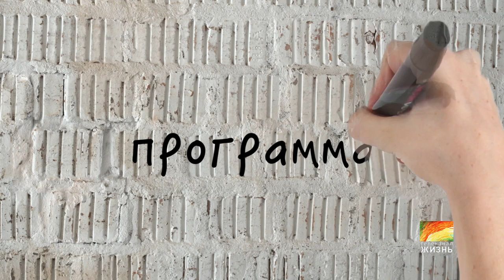Причины рака, виды рака и новые методы лечения.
Константин Титов - доктор медицинских наук, профессор, заведующий онкологическим отделением МКНЦ им. А.С. Логинова - рассказывает об основных причинах возникновения разных видов рака, а также о современных и перспективных методах лечения и предотвращения рака.
Автор и ведущая - Ольга Ушакова, лауреат Всероссийской премии "Будем жить!" за вклад в борьбу с раком, кандидат в мастера спорта и чемпион мира по пауэрлифтингу.
Режиссер - Андрей Холенко.
Продюсер - Алёна Шмакова.